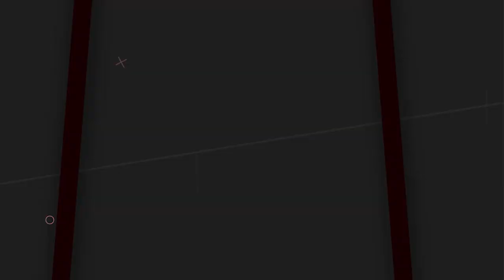TERLARIS!! ULAS ORDERAN SENAPAN ANGIN SAHABAT BEDILERS DI SELURUH INDONESIA | SENAPAN TERMURAH 2023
00:00 - 00:55 OPENING
00:55 - 03:40 REVIEW
03:40 - 04:29 CLOSING

📢📢PENTING
Pastikan transaksi menggunakan nomor rekening resmi perusahaan kami :